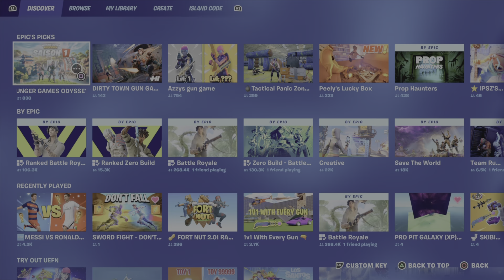Olliegrinny vs oscar-686